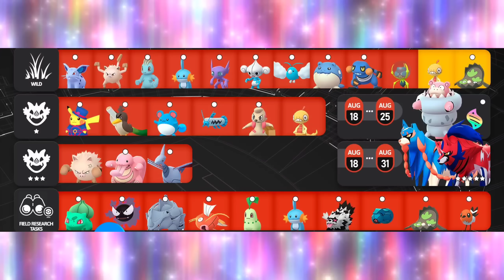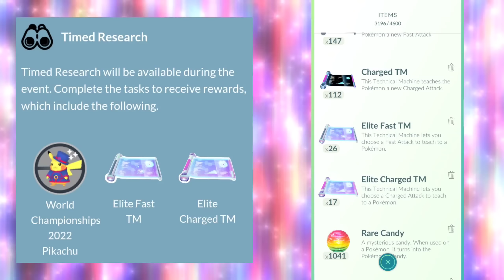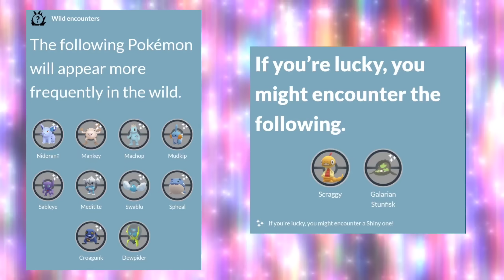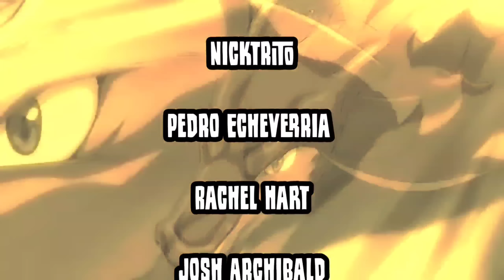DON'T MISS FREE COMMUNITY DAY MOVES for World's Event in Pokemon GO // FREE ELITE TMS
This is one Event you absolutely can't miss!

Current microphone